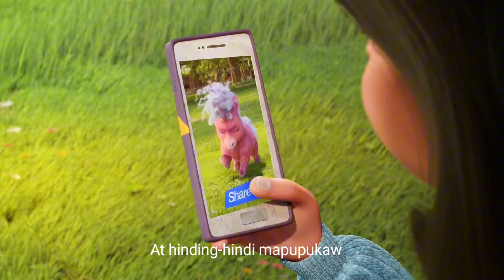Grace Panganiban - Pangarap Kong 'Yan From ("Netflix: Thelma the Unicorn"/Tagalog)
Si Thelma ay isang munting pony na nangangarap maging isang bonggang bituin sa musika. Sa isang iglap ng tadhana, si Thelma ay nagbago at naging isang unicorn at agad na sumikat sa buong mundo, ngunit ang bagong buhay ng kasikatan ay may kaakibat na kapalit.

Batay sa mga pinakamabentang libro. Pinagbibidahan ni Brittany Howard bilang Thelma.

Thelma The Unicorn ay mapapanood na ngayon sa Netflix na may Filipino Dub.

Music video by Grace Panganiban ,performing Pangarap Kong 'Yan (From "Netflix: Thelma the Unicorn"/Tagalog).